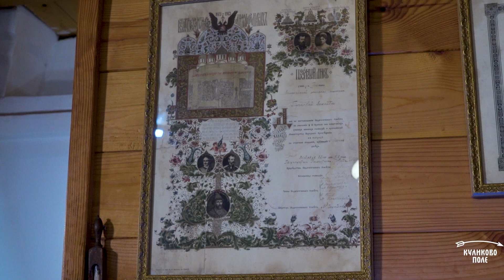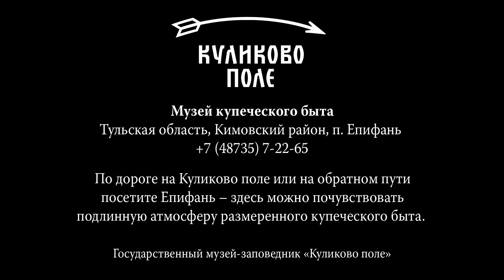В доме купца. Комод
Продолжаем виртуальное путешествие по дому купца второй гильдии Антона Евграфовича Байбакова, где сегодня расположен Музей купеческого быта.

Убранство гостиной мещанского дома отражает традиционные устои и новомодные тенденции, которые царили в Епифани в начале XX века. Одно из видных мест в помещении занимает комод в стиле модерн – один из наиболее практичных предметов мебели.